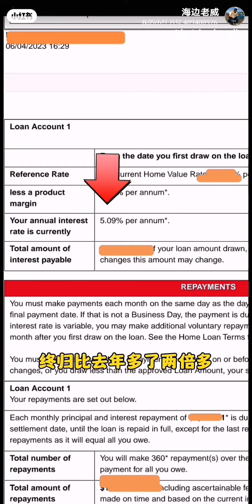澳洲房贷 经验分享! 利息5.09% cash back 3300刀 瑟瑟发抖加息预期 利息怎样才不拉跨!